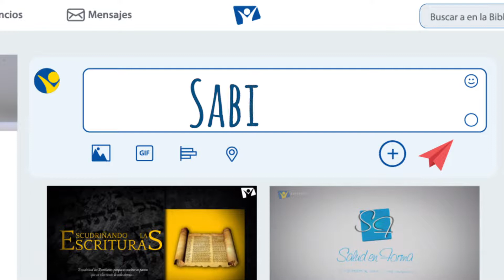Volando alto - 17 de Mayo - Sabiduría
Sabiduría ante todo; adquiere sabiduría; y sobre todas tus posesiones adquiere inteligencia. Proverbios 4:7.